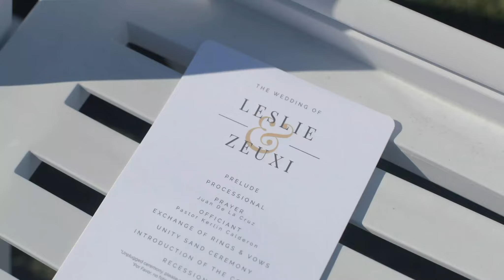GORGEOUS WEDDING IN NJ